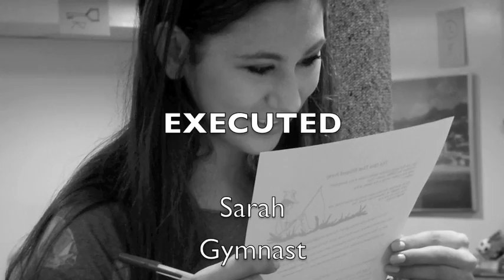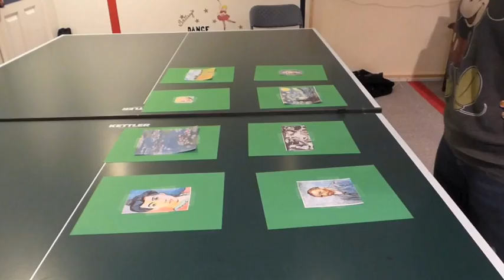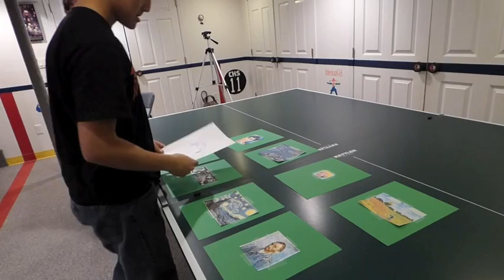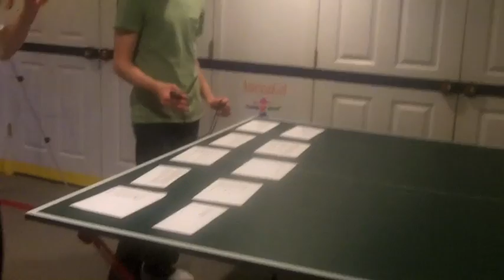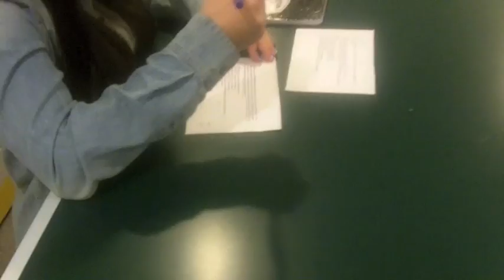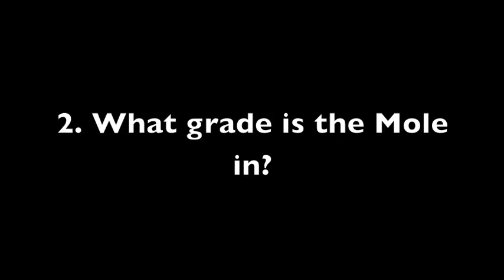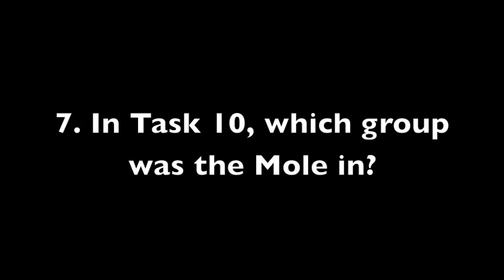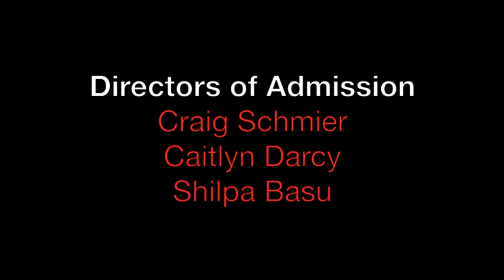The Mole S1E5 "Who Really Is The Smartest"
One player is called out as the dumbest player, and suspicions continue to grow as the finalfour battle for a spot in the finale.